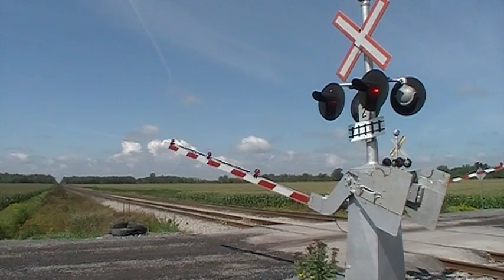CP 9118 SD90MAC leads a manifest near Avonmore!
Nice to see SD90/43MAC's back in service again!! CP 9118 SD90/43MAC and CP 5912 SD40-2 make their way towards Montreal. If you notice the 'Video Responses' at the bottom, those are videos taken of 9118! It seems to be running mostly in between Montreal and Toronto. Enjoy!! Winchester Rail Productions